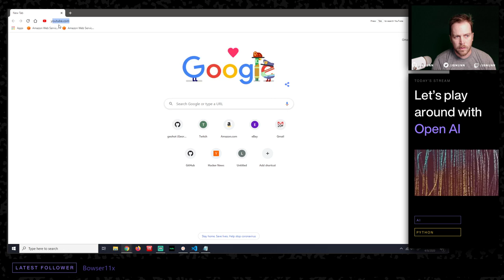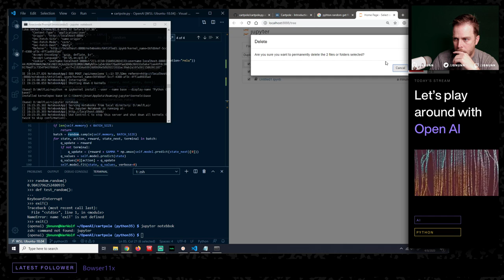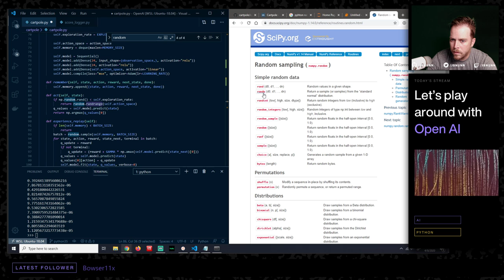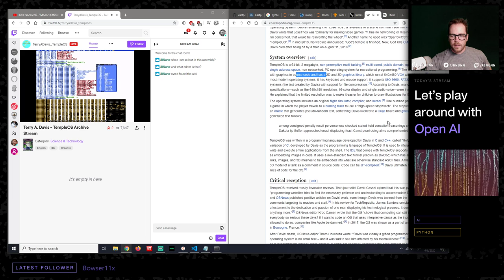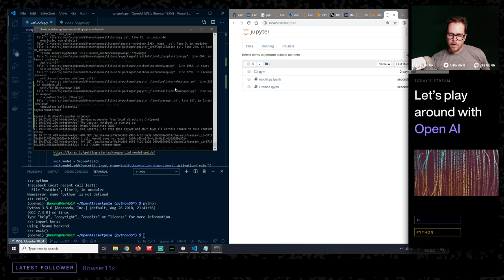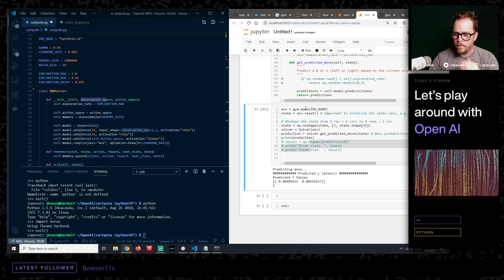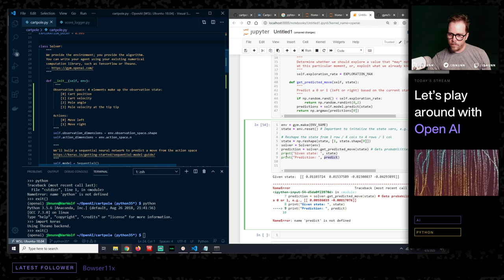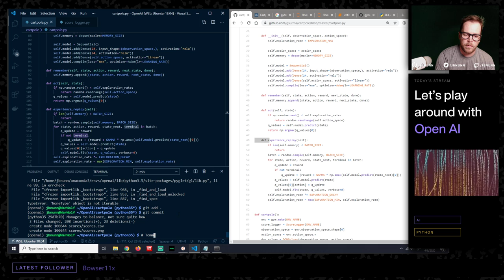Boot Sequence: Let's play around with Open AI (Python): Machine Learning and Artificial Intelligence